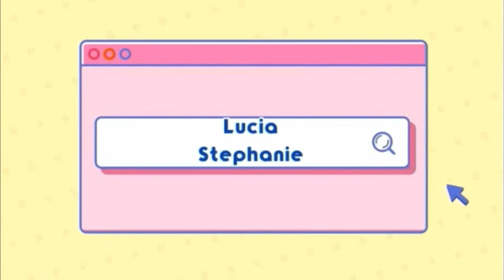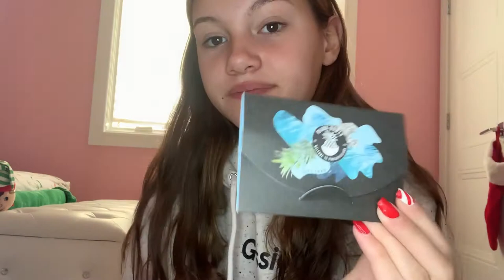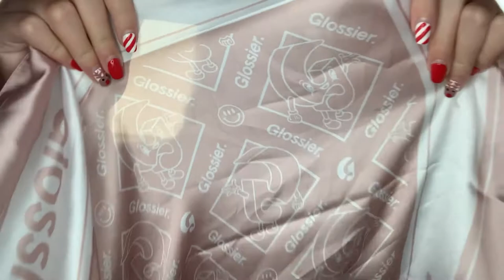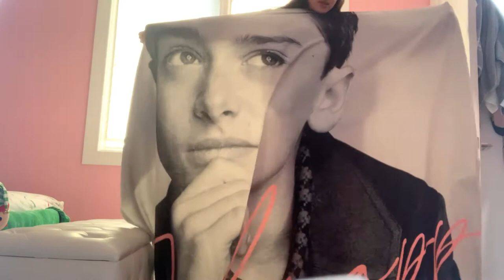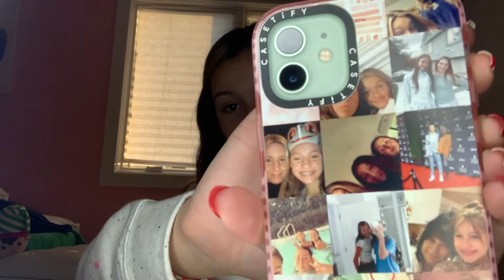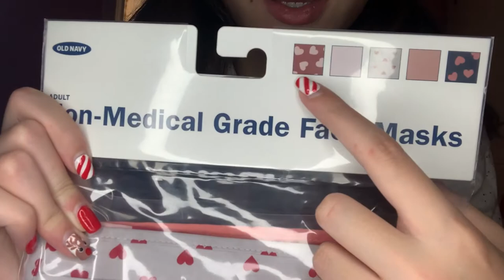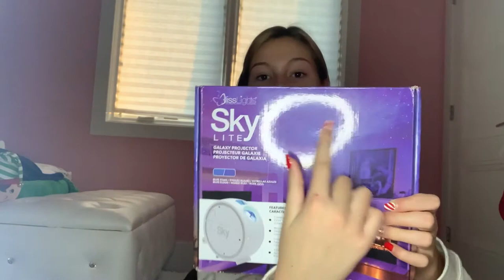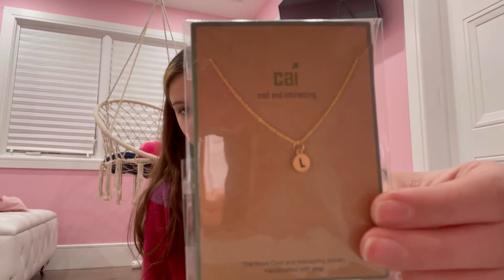What I Got for Christmas Haul 2020!🎁🎄| Lucia Stephanie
Hey guys I hope you enjoy my haul of what I got fur Christmas this year! Sorry this video is out a little bit late, I have been very busy lately with school be everything. What is your favorite gift you got this year?